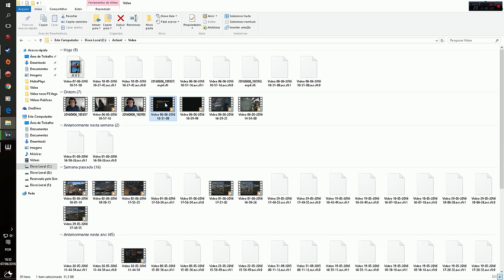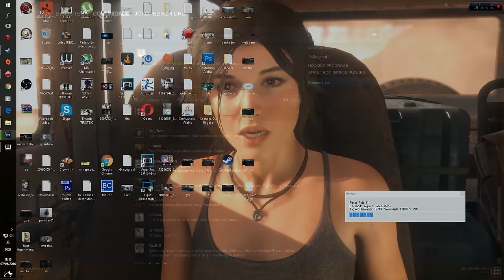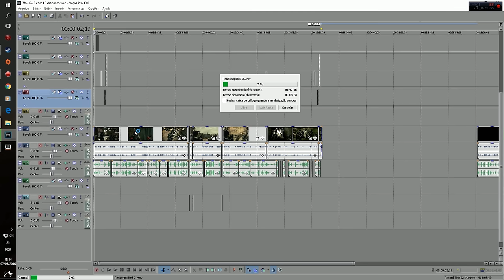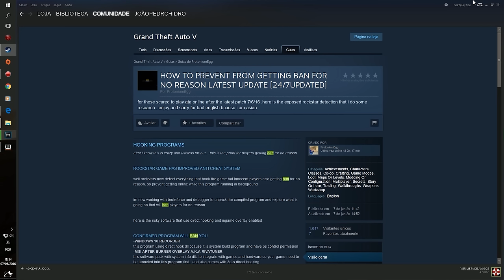Rockstar Está BANINDO Jogadores no PC Por Motivos IDIOTAS E Que Não São Motivos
Doe e contribua com a qualidade e quantidade dos vídeos no canal clicando

• Página no facebook (Muito entretenimento aqui também ←)
• Facebook pessoal (Me adicionem antes que lotem)

‹ Infos ›